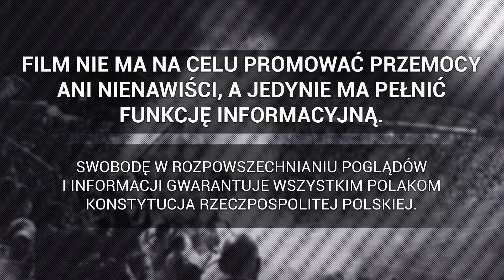Kibice GKS-u Katowice w Legnicy | 23.07.2023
► Ekstraklasa: Miedź Legnica 1-0 GKS Katowice, 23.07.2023
Materiał dzięki uprzejmości: ŁYSY
widzów: 4 079.